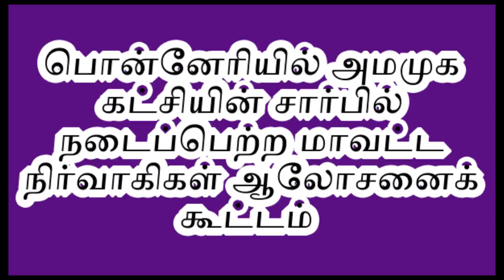பொன்னேரியில் அமமுக கட்சியின் சார்பில் நடைப்பெற்ற மாவட்ட நிர்வாகிகள் ஆலோசனைக் கூட்டம் ..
பொன்னேரி, அக். 11 -
திருவள்ளூர் மாவட்டம், பொன்னேரியில் அம்மா மக்கள் முன்னேற்றக் கழகத்தின் மாவட்ட நிர்வாகிகளின் ஆலோசனைக் கூட்டம் அக்கட்சியின் அலுவலகத்தில் நடைபெற்றது. அக்கூட்டத்திற்கு திருவள்ளூர் கிழக்கு மாவட்ட செயலாளர் அனுப்பம்பட்டு பி.வி.சங்கர்ராஜா தலைமை வகித்தார்.
மேலும் அக்கூட்டத்தில் ஏழைகள் மற்றும் வியாபாரிகளை பாதிக்கும் வகையில் தமிழக அரசால் உயர்த்தப்பட்டுள்ள மின் கட்டண உயர்வை எதிர்த்தும் கண்டனம் தெரிவித்தும் வருகின்ற 12 ஆம் தேதி அக்கட்சியின் தலைவர் டிடிவி தினகரன் ஆணைக்கிணங்க கண்டன ஆர்ப்பாட்டம் நடத்த ஆலோசனை வழங்கப்பட்டு தீர்மானம் நிறைவேற்றப்பட்டது..
அக்கூட்டத்தில் மாவட்ட பொறுப்பாளர்கள் சதானந்தம், ராஜரத்தினம், சாந்தகுமார், மாலதி, சங்கீதா, ரவிக்குமார். மற்றும் ஒன்றிய பொறுப்பாளர்கள் அன்பு, முனிரத்தினம், மன்சூர்அலி, மெரட்டூர் விக்னேஷ், ஆரணி பேரூர் அமமுக செயலாளர் தன்ராஜ் உள்ளிட்ட திரளான கட்சிதொண்டர்கள் கலந்துகொண்டனர்.